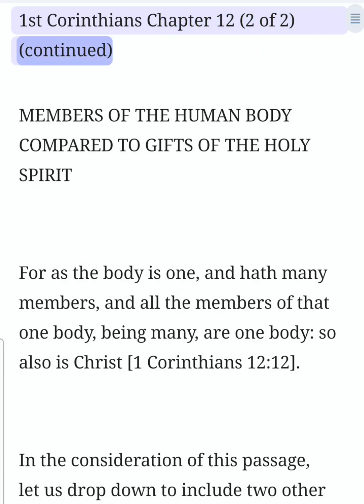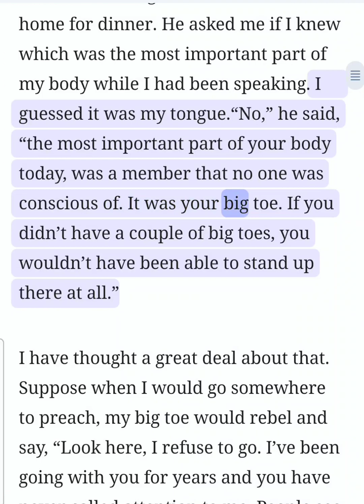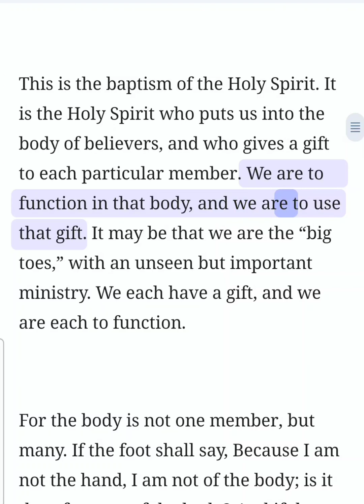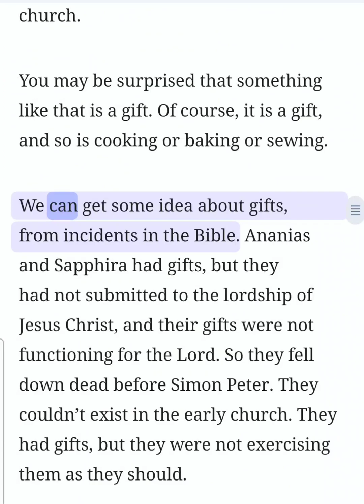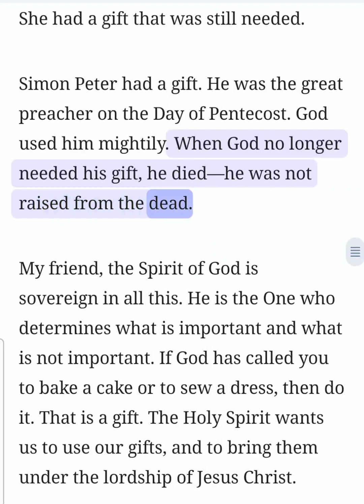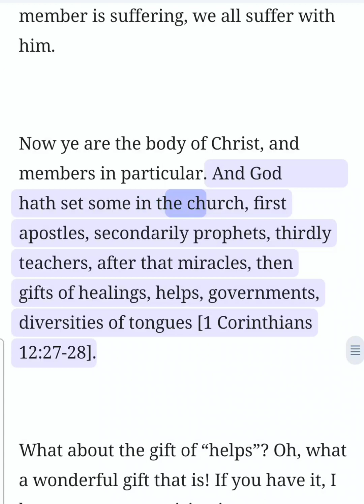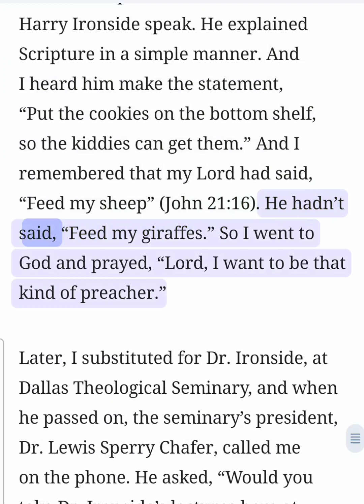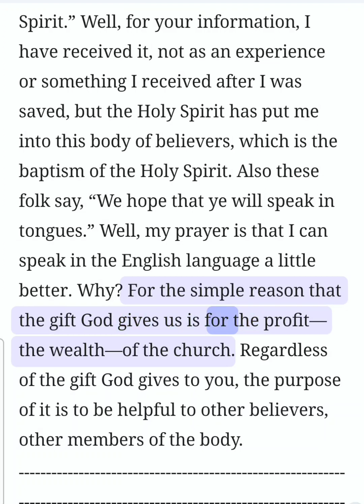1 Corinthians Chapter 12 (Bible Study) (2 of 2)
1 Corinthians Chapter 12 (Bible Study) (2 of 2) This is an audio/visual presentation of the material with real-time in-sync highlighting ✝️📖 Theme: Endowment of gifts